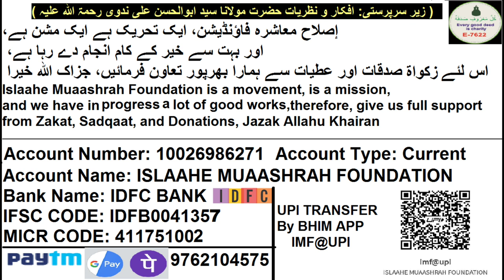Gujarat Ka Ek Muslim Nawjawan Misaali Sarpanch | ایک مسلم نوجوان مثالی سرپنچ